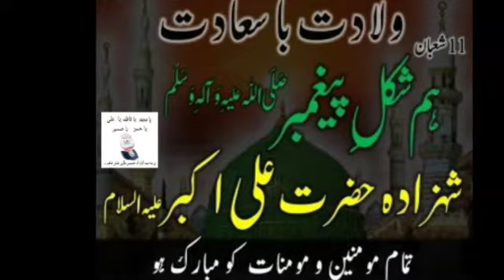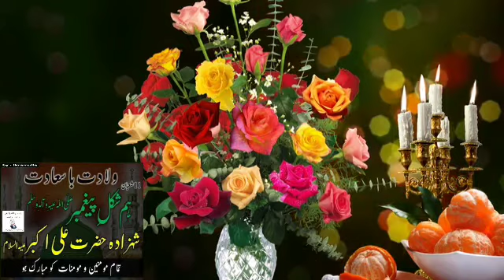How many children did Imam Hussain (as) have in total?امام حسین علیہ السلام کی کل کتنی اولادیں تھیں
امام حسین علیہ السلام کی کل کتنی اولادیں تھیں معلومات برائے مفاد عامہ

How many children did Imam Hussain (as) have in total?

Important information by hum khayal TV for everyone

|from ||hum khayal ||TV |for |everyone |
|informative video ||Knowledge in world |
|Islamic stories||knowledge of social media| | Pakistani news ||news in urdu ||
|my |YouTube |official |channel| in |urdu|
|Pakistan |